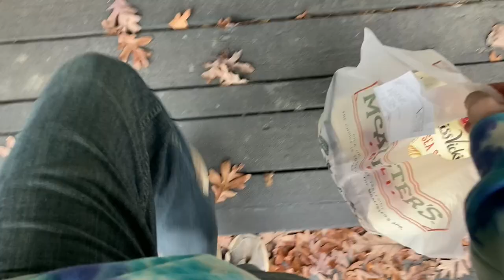WEL7E: Explain the Hat.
I address why you see me in a hat and sunglasses in every video.